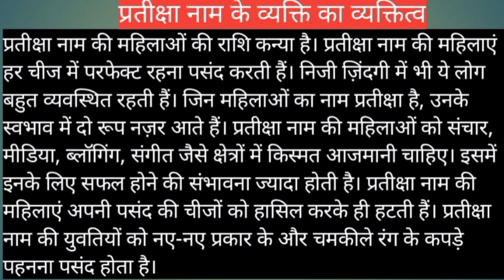Pratiksha name meaning in hindi | Pratiksha naam ka matlab kya hota hai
Pratiksha naam ka matlab
Pratiksha name meaning in hindi
Pratiksha naam mane ki